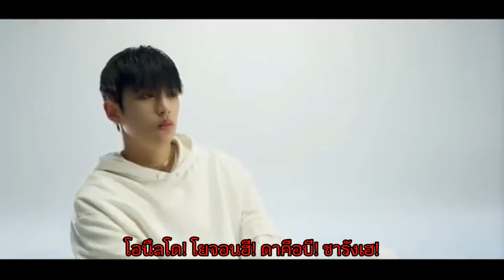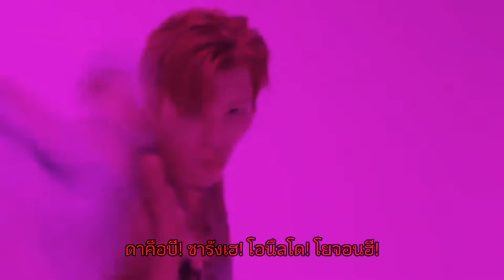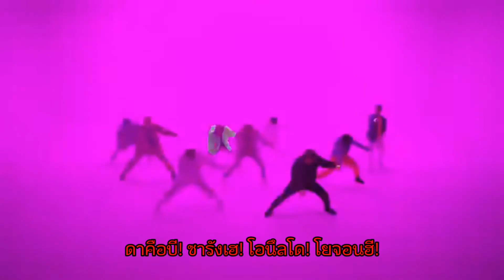[FANCHANT] DKB - Still | Thai FLD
Lyrics
เนื้อเพลง :
Still
อัลบั้ม : LOVE
ปล่อยเพลง : 25 พฤษภาคม 2563